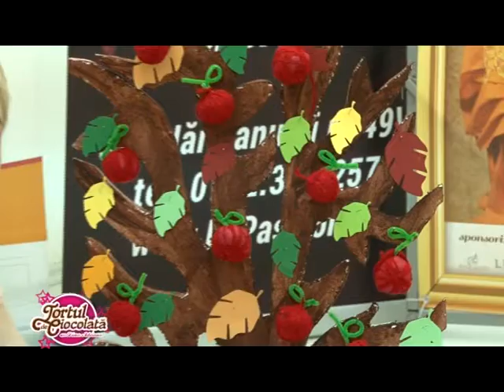Tortul de Ciocolata 11.11.2017 - prima parte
LICEUL MITROPOLIT ”IOAN MEȚIANU” ZĂRNEȘTI